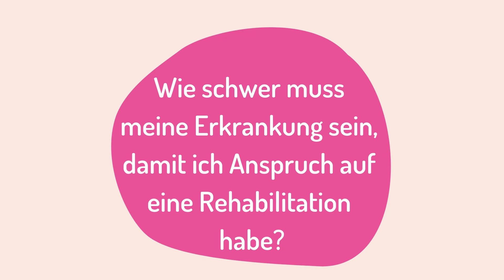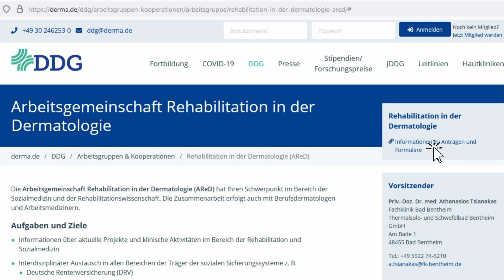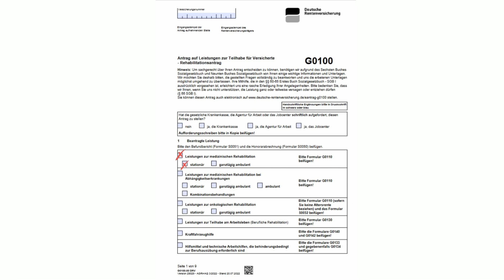Rehabilitation bei Psoriasis und Psoriasis-Arthritis - Ein Interview mit Dr. Norbert Buhles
Wie schwer muss meine Erkrankung sein, damit ich Anspruch auf eine Rehabilitation haben? Woher bekomme ich den Antrag und wer entscheidet über Bewilligung oder Ablehnung? Diese Fragen und mehr beantwortet Dr. Norbert Buhles aus der Asklepios Nordseeklinik, Westerland/Sylt.